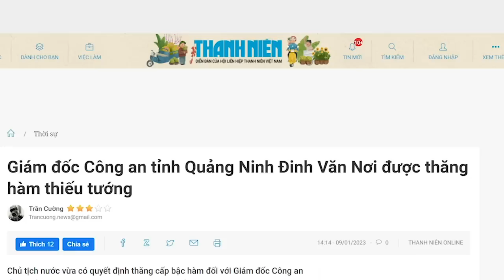Trẻ hơn nhưng “lú lẫn” hơn Tổng Bí thư, Thủ tướng đã “vượt” tiền bối!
Một nhà nước mà không nhìn thẳng vào các thiếu sót mà cứ tự sướng, tự mơn trớn với những sai lầm thì sẽ không bao giờ tiến bộ. Tuy nhiên, ĐCS không bao giờ chịu nhìn nhận sai lầm và sửa sai. Vì thế đất nước mới mãi tụt hậu.